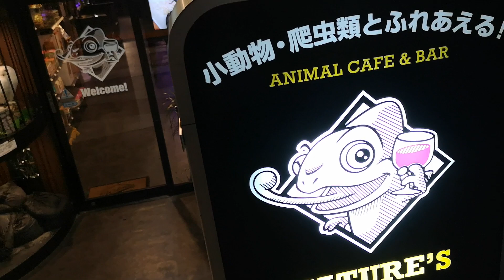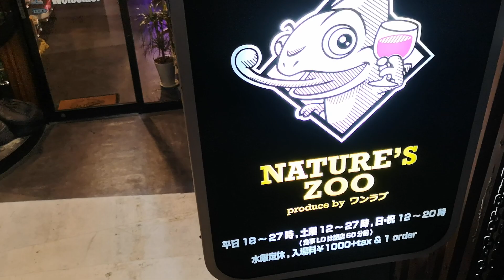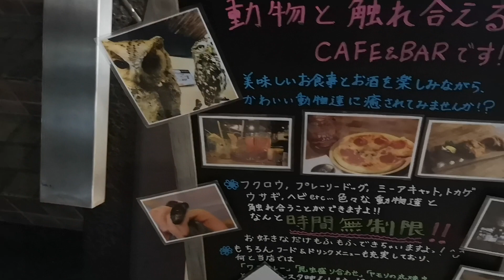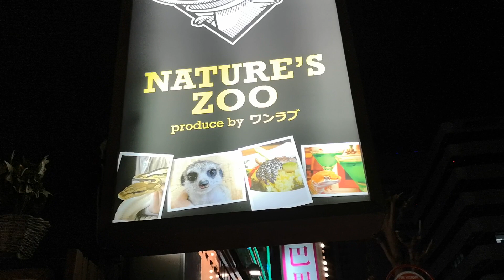A pair nice pair of hooters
owls,arrghgarry,wildlife,japan